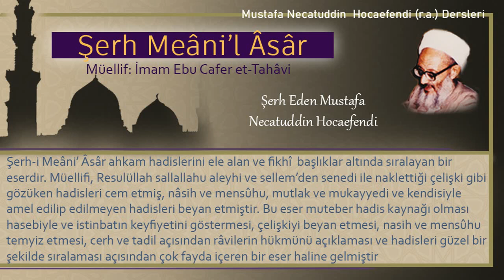311 | Elbise üzerinde resimler | Mustafa Necatuddin